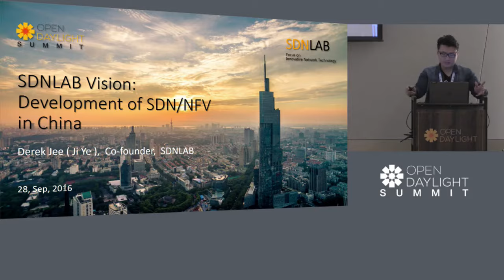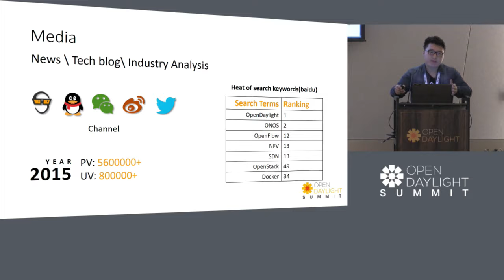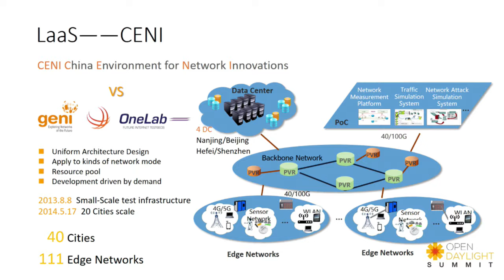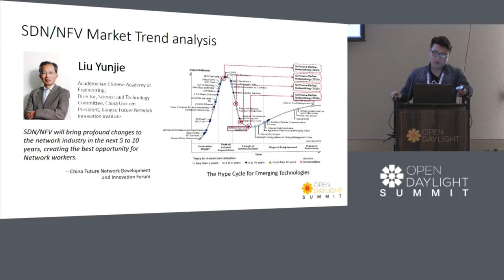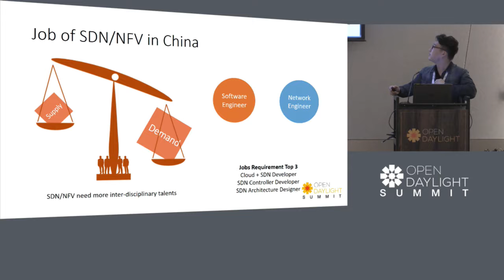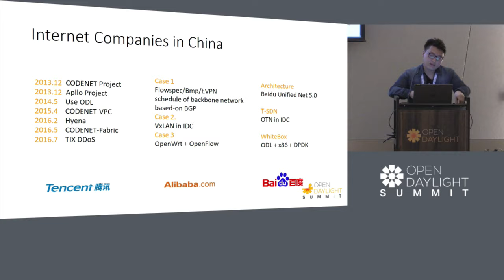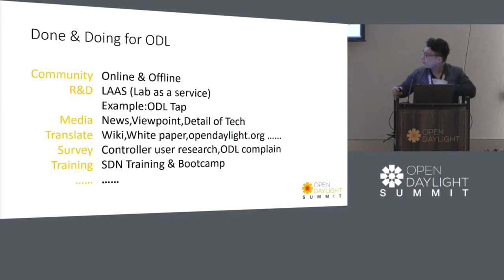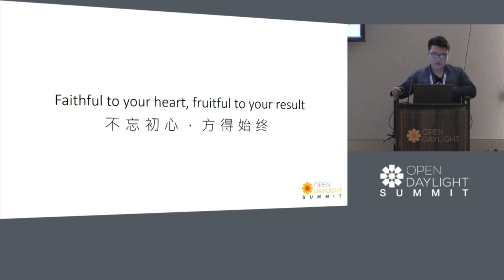Development of SDN/NFV in China- Ji Ye & Fang Hui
SDNLAB Vision: Development of SDN/NFV in China - Ji Ye and Fang Hui, SDN Lab

1.SDNLAB introduction

2.The data of SDNLAB users,include number of users,industrial distribution,geographic distribution and so on.

3.Development of SDN/NFV in China,use relevant data(articles,users,surveys) to analyze the degree of attention about SDN/NFV industry and technology,compare development of SDN controllers,switches,solutions and so on.

4.Experiment of SDNLAB about development and popularize of SDN/NFV in China

1) Create space for technical communication with Chinese characteristics,exploring high-efficiency forms of technology spreading.Introducing the reason of SDNLAB choose ODL as the key target of technology spreading and the contribution that SDNLAB have done for ODL,

2) Offline events to extend and enrich the content

3) Organize SDN Training Camp in Chinaï¼Œscene about ï¼ŒDC+SDNï¼ŒWAN+SDN and so on.

5.Development prospect of SDN/NFV.